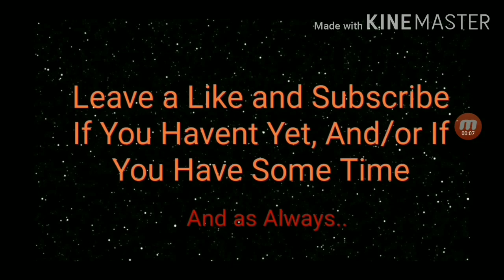TheYouTuber254 ROBLOX Tornado Siren Shenanigans Compilation!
Yep, a comp of a ton of rather hilarious moments in his Roblox siren test videos! (It may not be all of the Shenanigans that happened in the past, but this is at least most of em). And yea, Even though this vid is 2 months late, but this video is kinda of a celebration to my friend, TYT254 Himself, Reaching 2K subs on His YT Channel, and Also his 16th Birthday Back in June 22nd. Hope ya enjoy

(Also, you may need ask him to join his latest ROBLOX Games, or just click the links in one of the original videos linked below):